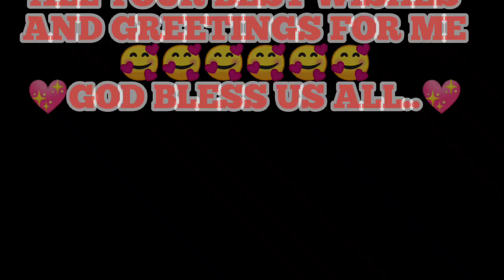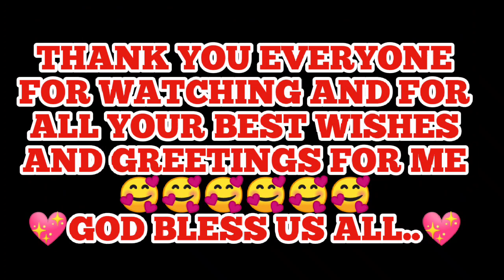RELAX LANG by Max Surban ( covered by JOYLORD)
CREDIT TO:
@Patata0ke owner / uploader of this karaoke